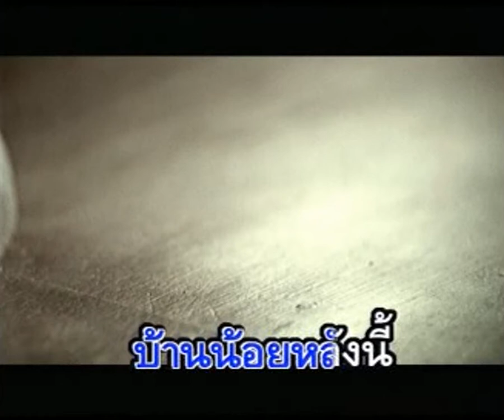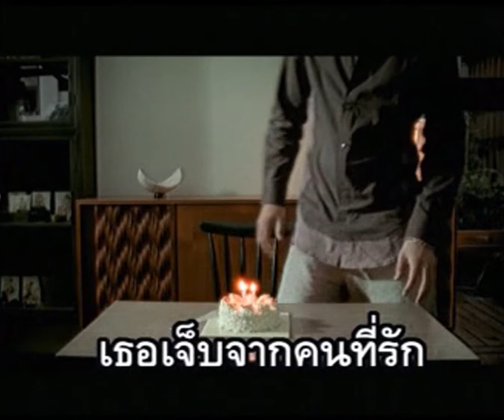บ้านน้อยคอยรัก - เจมส์ เรืองศักดิ์ [On Air. Ver.]